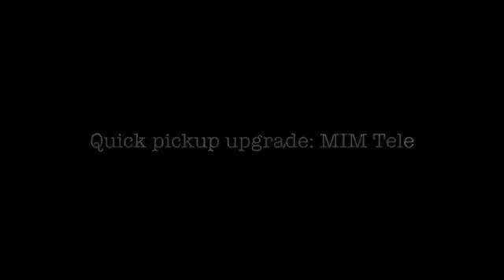Vaughn Skow Pickups Vaughns Velvet Telecaster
Remove the icepick and make your mim Telecaster sound TOTALLY TOP-SHELF!